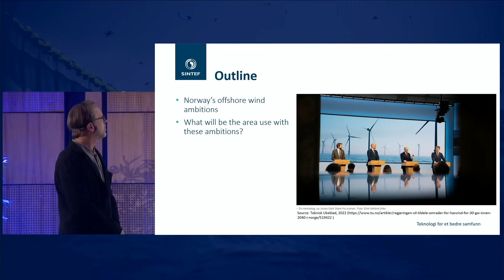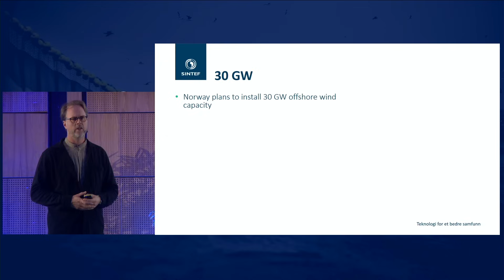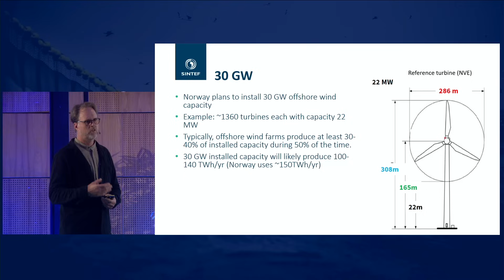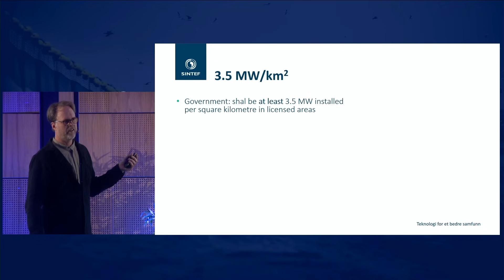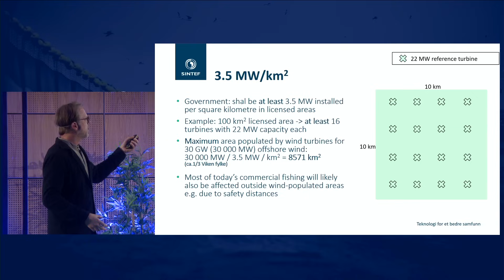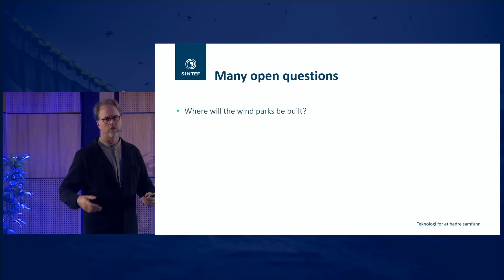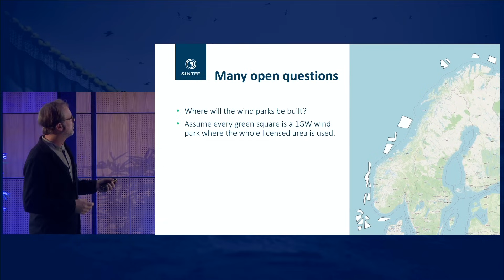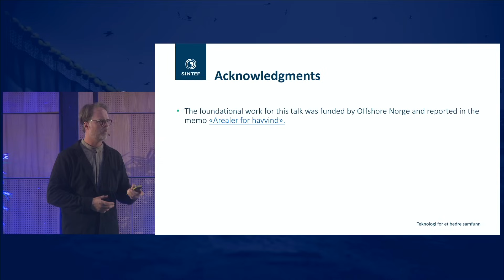Nor-Fishing Conference 2024: Area management. Norway’s offshore wind ambitions and its use of area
The Nor-Fishing Conference 2024.

Topic:  Area management of Norways offshore wind ambitions, and its use of area